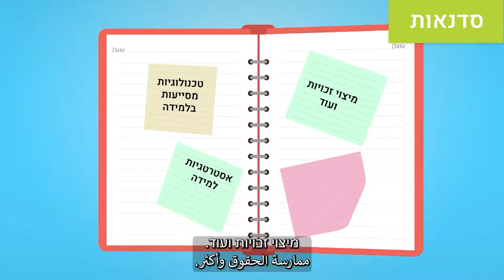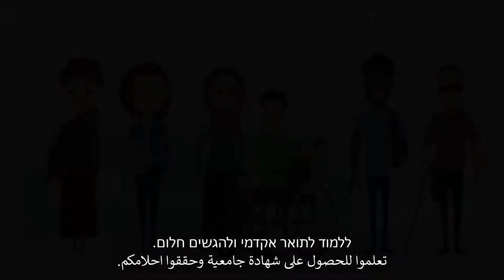מתנ"א - מרכז תמיכה ונגישות אקדמית